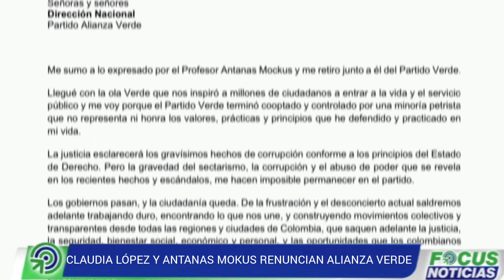¿Por Qué CLAUDIA LÓPEZ y ANTANAS MOCKUS Renunciaron Partido Alianza VERDE?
En medio de un clima político convulso marcado por escándalos de corrupción y disputas internas, la exalcaldesa de Bogotá, Claudia López, ha tomado la decisión de renunciar al Partido Verde, siguiendo los pasos del exalcalde Antanas Mockus.

«Me sumo a lo expresado por el profe Antanas Mockus y me retiro junto  a él del Partido Verde»: Claudia López

En una carta dirigida a la dirección del partido, López expresó su descontento y preocupación por la dirección que ha tomado la agrupación política, acusando que ha sido «cooptado y controlado por una minoría petrista». Esta declaración hace referencia al grupo liderado por el exalcalde de Bogotá y actual presidente del Senado, Gustavo Petro, cuya influencia ha sido objeto de debate en el partido.

En las últimas horas Antanas Mockus renunció al Partido Alianza Verde, para el exalcalde de Bogotá y exsenador  “Después de analizar los recientes y escandalosos sucesos nacionales y de analizar las denuncias de corrupción que han registrado los medios de comunicación en los últimos días, es evidente que muchos sectores en la Alianza Verde no han incorporado los principios que dieron lugar a la formación de la colectividad”.
Al respecto Claudia López anunció: “Llegué con la Ola Verde que nos inspiró a millones de ciudadanos a entrar a la vida y el servicio público y me voy porque el Partido Verde terminó cooptado y controlado por una minoría petrista que no representa ni honra los valores, prácticas y principios que he defendido y practicado en mi vida.

La justicia esclarecerá los gravísimos hechos de corrupción conforme a los principios del Estado de Derecho. Pero la gravedad del sectarismo, la corrupción y el abuso de poder que se revela en los recientes hechos y escándalos, me hacen imposible permancecer en el partido.

Los Gobeirnos pasan, y la ciudadanía queda«.

La exsenadora argumentó que el Partido Verde ya no representa los valores que la atrajeron inicialmente hacia él, señalando que llegó con la «Ola Verde» que inspiró a millones de ciudadanos a involucrarse en la vida pública, pero que ahora ve esa esencia diluida en un ambiente sectario y marcado por la corrupción.

López no titubeó al mencionar los recientes escándalos que han salpicado a figuras prominentes del partido, incluyendo al presidente del Senado, Iván Name, quien ha sido señalado de recibir fondos gubernamentales de  para trámites de reformas, en el Congreso por valor de $3.000 millones,  así como a Sandra Ortiz, exconsejera para las Regiones quienes han sido mencionados en el escándalo de la compra de Carrotanques para La Guajira.

En su carta de renuncia, López reafirmó su convicción de que los recursos públicos son sagrados y que la gravedad del sectarismo, la corrupción y el abuso de poder que se han revelado recientemente hacen imposible para ella seguir siendo parte del partido.

Finalmente, hizo un llamado a la ciudadanía y a los movimientos políticos transparentes de todo el país para trabajar en la construcción de un futuro mejor, enfocándose en los valores de justicia, seguridad, bienestar social y oportunidades para todos los colombianos.